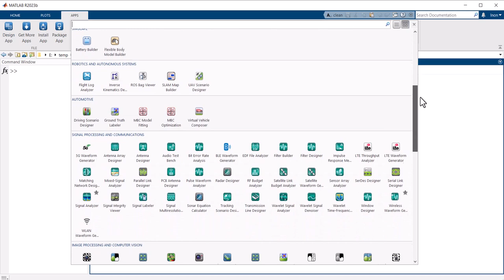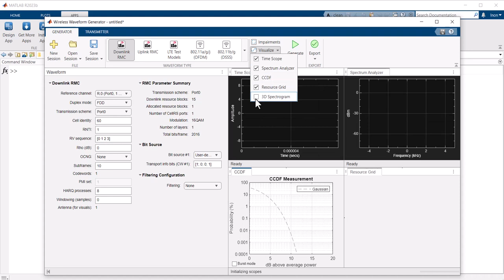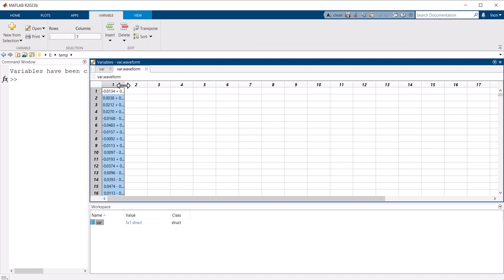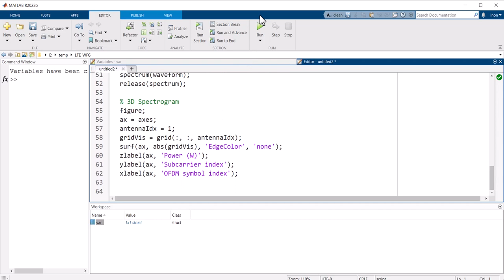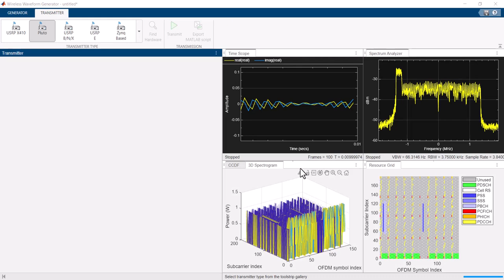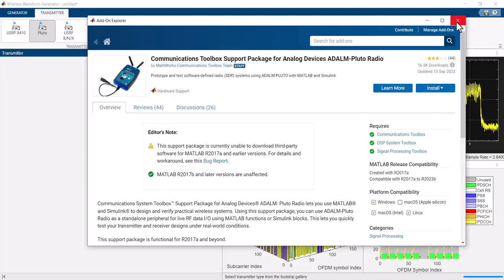How to Use the MATLAB LTE Waveform Generator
The LTE Waveform Generator app enables you to efficiently create, visualize, and export LTE waveforms.
In this tutorial, we'll cover how to:

- Easily generate LTE test model (E-TM) waveforms, and LTE downlink and uplink reference measurement channel (RMC).
- Effortlessly export LTE waveforms to your workspace, .mat, or .bb files.
- Export LTE waveform generation parameters for running MATLAB scripts or Simulink blocks.
- Get a clear understanding of your LTE waveform with various visualization tools, including constellation diagrams, spectrum analyzers, OFDM grids, 3D spectrograms, time scopes, and CCDF plots.
- Explore the effects of RF impairments by adding elements such as AWGN, phase offset, frequency offset, DC offset, IQ imbalance, and memoryless cubic nonlinearity.
- Finally, we'll discuss how to transmit your LTE waveforms using signal generators and SDRs.

Join Inon Nussbaum, an application engineer from Systematics, for a quick dive into the world of LTE waveform generation using MATLAB.